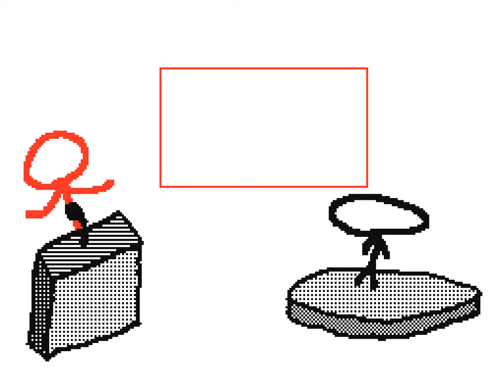game show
one of the game shows of all time